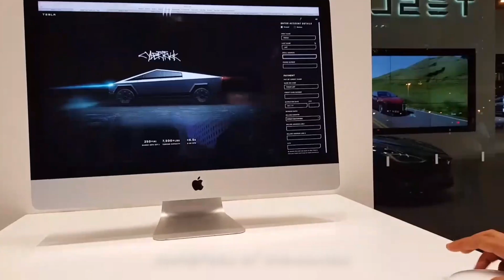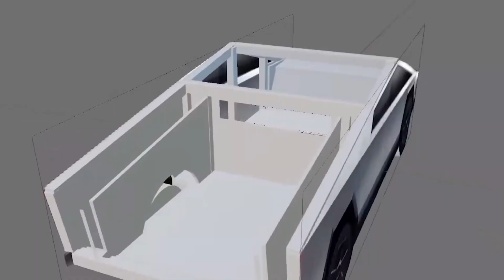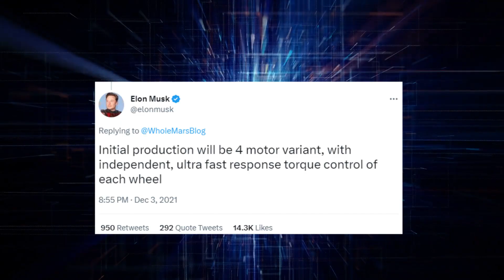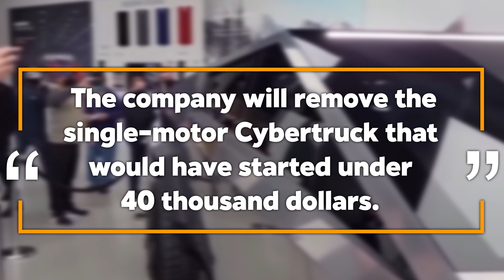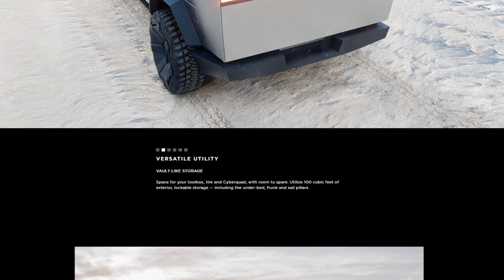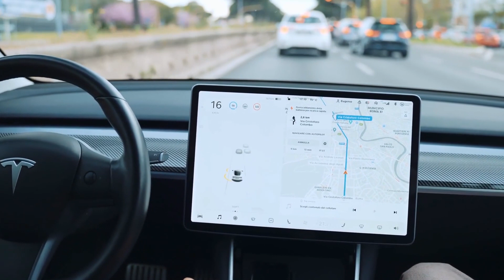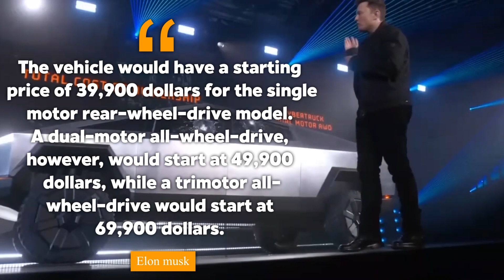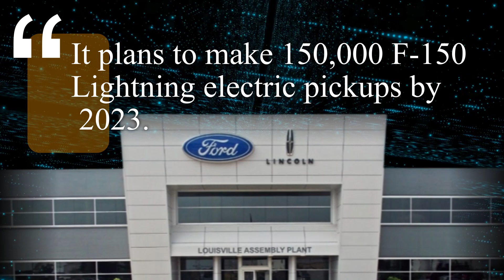The Future is Here: Elon Musk's Cybertrucks Coming 2023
Elon Musk just revealed that there will be 3 tesla cybertruck in 2023 and not just that, Tesla Cybertruck will be as well Cyberboat! Yes! This Tesla Cybertruck will be waterproof enough to serve briefly as a boat and should be able to cross rivers, lakes, and even seas that are not too choppy. Check it out!

If you or your kids are fans of this amazing cybertruck, and you love to build and play with Lego, check this out!

Or if you just want to have some good time with your kids, this other one looks amazing as well! Cybertruck with radio-controller. Just woow!